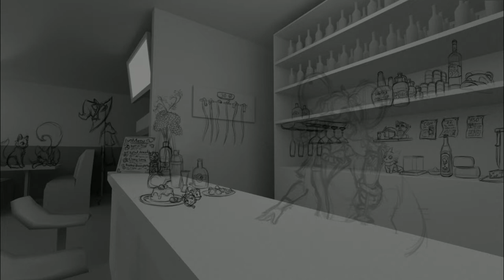Mousiefuzz Anniversary Bar | Painting Process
This is a Painting Timelapse with comments I find helpful on the process of the art I did for Mousiefuzz's First Vtuber Debut Anniversary.

The whole painting took over 30 hours from start to finish, including the 3D mockup i did on Blender to fix and better figure out the perspective and spatiality of the scene. I aimed at including the most references to other community members I could within the deadline I had to finish this.

All my thanks to Mousiefuzz and all the wonderful people in her community who made me feel so welcomed. I rarely get the opportunity or motivation to do a piece so big like this one, specially in such little time. You're all the best ;3c

She streams variety games and sometimes artzies 💖

I post all my art there for you to see.

⌛ timestamps:
00:00 Overview
00:12 Concepting the idea
00:27 Sketching
01:37 Lineart
04:29 Mask Shapes
05:00 Gradient Maps & base colors
06:25 Shading (Black)
08:02 Detail Textures
08:28 Mouse Shading
10:32 Coloring shadows
11:15 Lighting passes & fixes
13:20 Final Piece